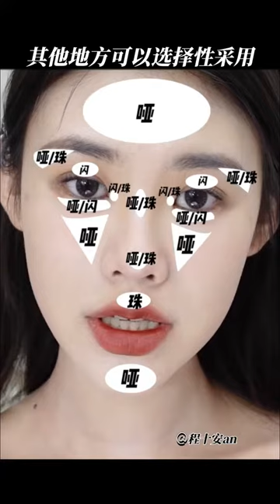【进击的依依】我不允许还有哪一个姐妹找不到适合自己的修容颜色和修容方法#修容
抖音快手小红书 + 搞笑 + 抖音合集 | 进击的依依：我不允许还有哪一个姐妹找不到适合自己的修容颜色和修容方法#修容